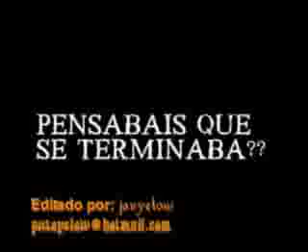IBIZA 2004 - CoCoon ClosinG Party Pacha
IBIZA 2004
CoCoon ClosinG Party Pacha
Eric Morillo - SUBLIMINAL SESIONS
Space - La Troya
Alter EGo - the Rocker